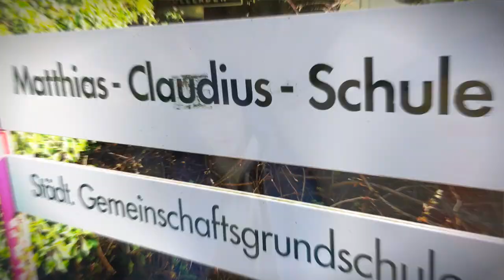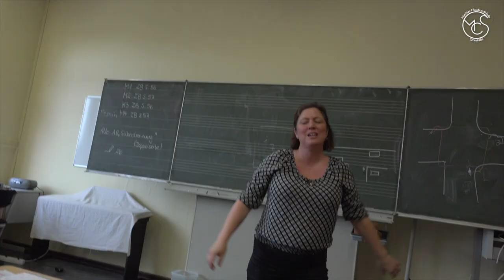MCS News Sendung 1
Dies ist die erste Sendung der Video AG der Matthias-Claudius-Schule in Kaarst. Mia, Noah, Atilla, Noah, Luka und Philippe aus der 4b haben Beiträge zu den Themen MiKi und Singpause produziert.